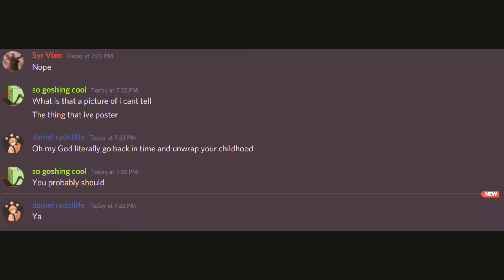Oh My God He's Actually Going To Do IT 😱 NOT CLICKBAIT}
This is why dream is technically breaking the law. But he doesn't get arrested for it because he F***ING RUNS THE SYSTEM DON'T TRUST DREAM.